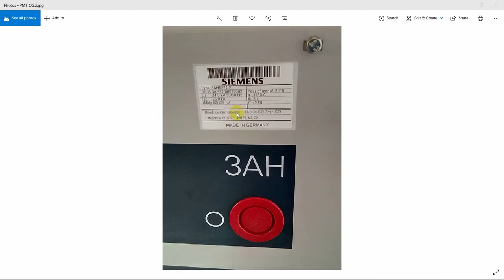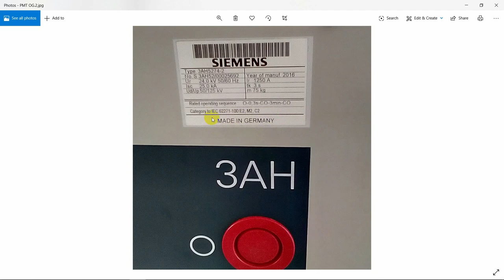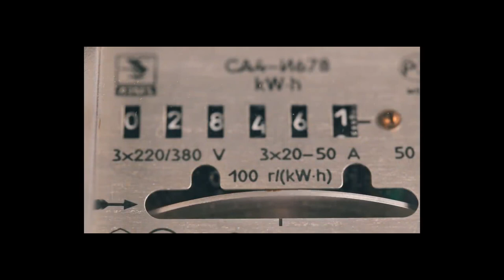tutorial membaca nameplate PMT CIRCUIT BREAKER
Pada Channel ini terdapat beberapa penjelasan :
Power System

Materi kali ini membahas "" tutorial membaca nameplate PMT CIRCUIT BREAKER ""